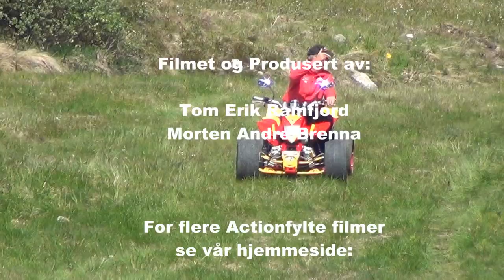Bakkeløp Norefjell 10.06 2012